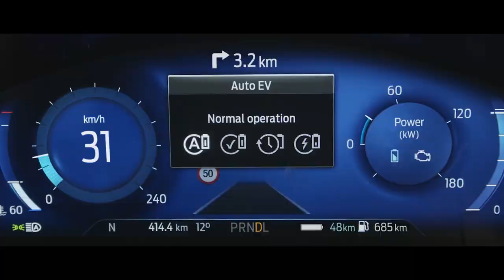All New Ford Kuga | Ford UK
The All-New Ford Kuga is beautifully designed, remarkably efficient, effortlessly capable.

As part of Ford’s commitment to offer 14 electrified vehicles by 2020, the All-New Kuga is available as a Plug-in Hybrid or Ford EcoBlue Hybrid. And will be available as a Full-Hybrid by the end of 2020.

The Kuga Plug-in Hybrid combines a 14.4 kWh battery with a 2.5-litre Duratec petrol engine to deliver improved power, outstanding fuel economy and reduced emissions. You can use petrol, electric or a combination of both with four electric vehicle (EV) modes: EV Later, EV Now, Auto EV, and to maximise charging, EV Charge.

The All-New Kuga self-charging EcoBlue Hybrid incorporates a small electric motor with a 48-volt battery to improve engine efficiency. The electric motor provides additional support to the Kuga’s engine when needed, helping to reduce fuel consumption and lower emissions.

The All-New Kuga is also available with Co-Pilot 360 – a range of technologies that work together to make your driving experience more comfortable. Traffic Sign Recognition helps you stay in the speed limit by identifying road signs and displaying the speed limit in your head-up display. Lane Keeping System lets you know if you’re unintentionally leaving your lane, and can even steer you back into the middle of the lane to keep you on track.

Inside, FordPass Connect and SYNC 3, with 8” colour touchscreen, ensure effortless connectivity. Active Noise Cancellation uses technology similar to noise-cancelling headphones to create a calm, peaceful interior. And a bespoke sound system from B&O ensures pitch-perfect audio.

To help take the stress out of parking, Enhanced Active Park Assist can control the acceleration and steering to guide you into parking spaces. And a hands-free liftgate gives you effortless access to the boot, even when your hands are full.